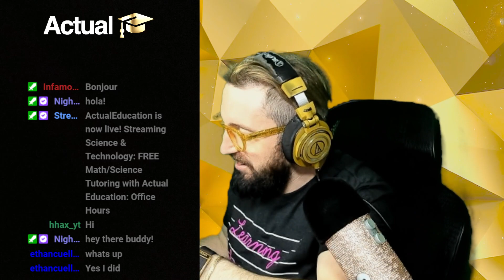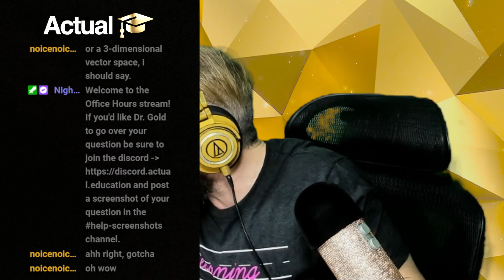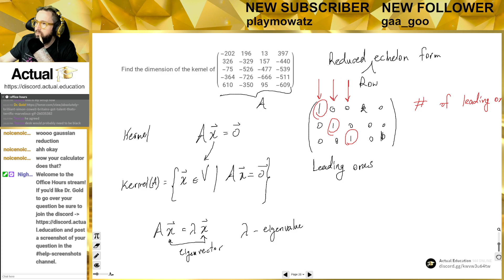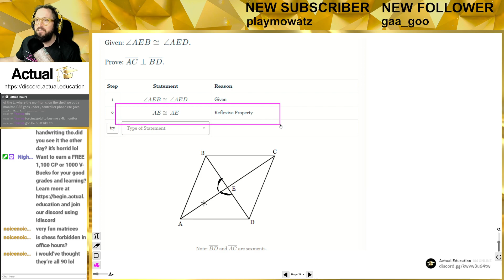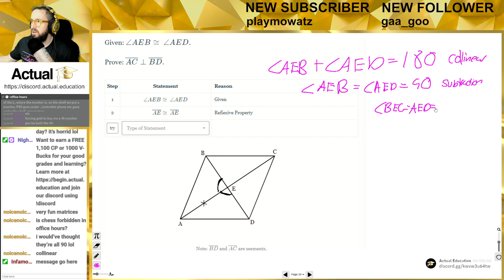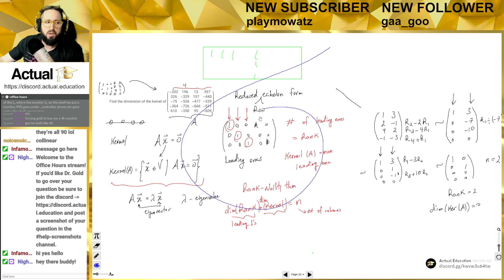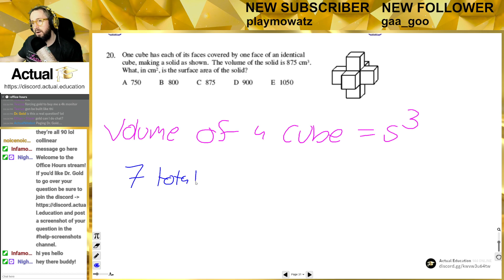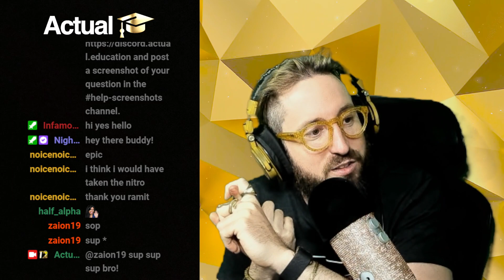Office Hours - 03/27/23